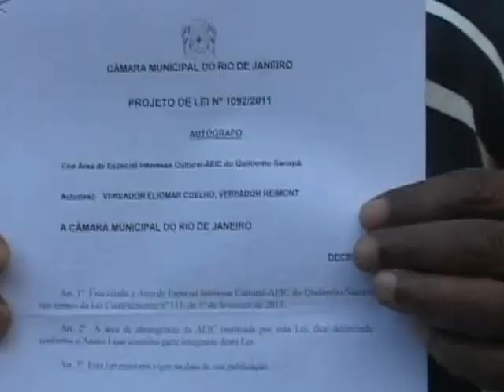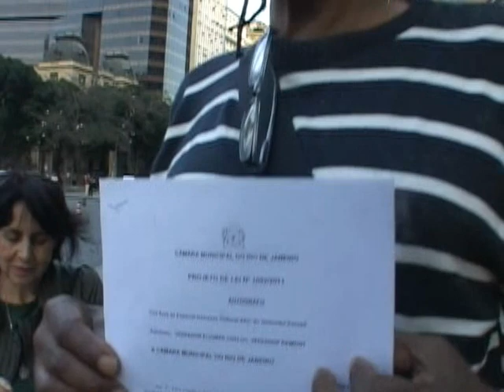Quilombo Sacopã sem Censura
Eramos 9 negros brasileiros,
ganhamos!